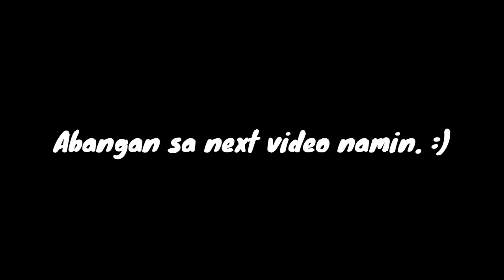MANG LARRY'S ISAWAN AT UP DILIMAN (FOODTRIP IS LIFE...)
Kumusta mga tol, Lumabas muna kami para bumili ng prutas sa may UP diliman, sabay napadaan na din kay Mang Larrys isawan.. Solve na solve ung streetfood nila dun..STAY SAFE AND GODBLESS ALWAYS.

1 comment = 1 shawrawt mga tropa

Instgram Page: @glennedward0917

Background Music
Greenscreen effect
Sound effect
Images